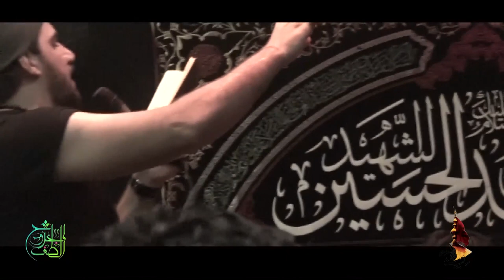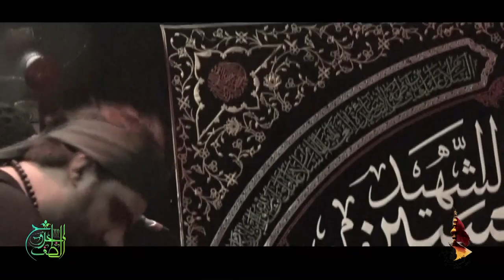سيد سلام الحسيني || ام البنين الطاهره|| كلمات احمد السعد|| محرم الحرام 1439موكب عبيد الحسين HD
◆الرادود :سيد سلام الحسيني
◆قصيدة: أم البنين الطاهره
◆كلمات احمد السعد
مجالس عزاء استشهاد الأمام الحسين (ع)
ألليلةالرابعه

●موكب عبيد الحسين .عليه السلام. البصره_القرنه_النهيرات
معرفي عبر التلجرام
jawadnaji@
قناة جروح الطف
حسابي الشخصي على الفيس بوك
ونسألكم الدعاء  لتعجيل فرج المولى صاحب الزمان